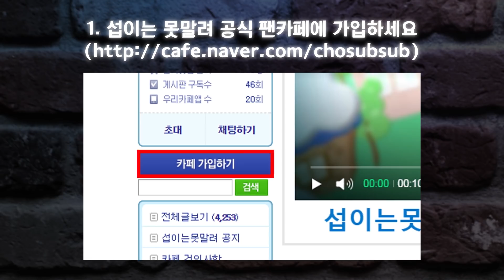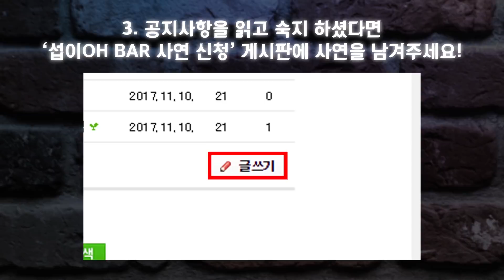더블비, 콘텐츠 촬영 도중 위기를 맞이하다?! [섭 OH BAR]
모든 폰트는
산돌 커뮤니케이션에 지원 받아 영상을 제작하고있습니다.